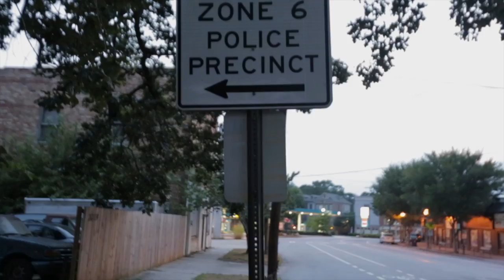MEXICO RANN - 2 BLOCKS FROM THE PRECINCT (OFFICIAL MUSIC VIDEO)